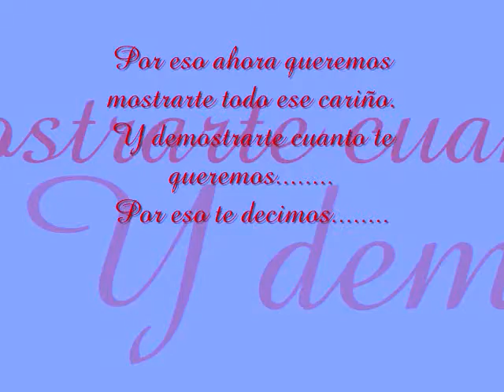Rosa Hamburger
Cumple de Rosa